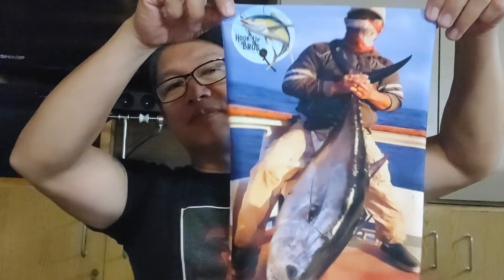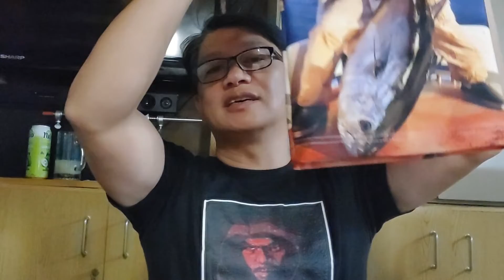BASIC GEAR YOU NEED FOR SAN DIEGO FISHING BY HOOK UP BROTHERS FISHING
Hook Up Brothers Fishing First Monthly Raffle❗️❗️❗️
Draw is on MAY 23, 2021❗️

Mechanics:
3.Manuod ng Videos sa HOOK UP BROTHERS FISHING YOUTUBE CHANNEL
3.SCREENSHOT THE PROOF AND SEND TO US.
We will pick 3 lucky winners on

PRIZES: PRIZES:  3 PCS Portable Carbon  Spinning Hard Pole 3/4 Sections METERS SPINNING ROD

Join Now!